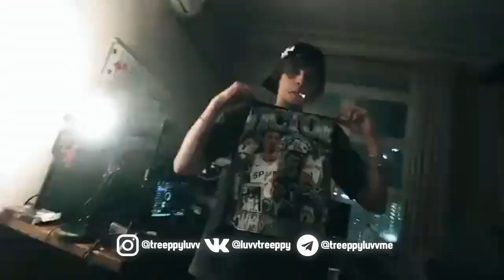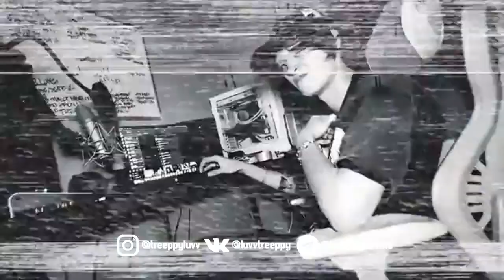*FREE FOR PROFIT* OG BUDA x 4nWAY TYPE BEAT - МЭНСОРИ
ДЛЯ КОММЕРЧЕСКОГО ИСПОЛЬЗОВАНИЯ!

ДОСТУПЕН ДЛЯ ВЫКУПА!

БИТ МОЖНО СКАЧАТЬ В ТГ КАНАЛЕ

wav rights - 1500₽
trackout - 2000₽

bpm: 197 F# MIN